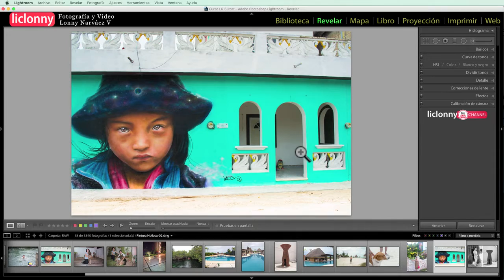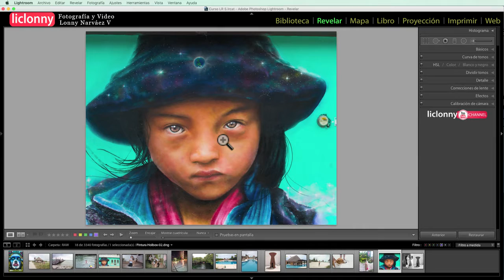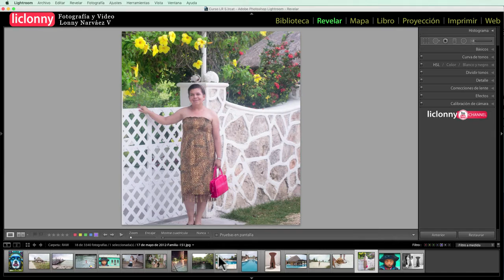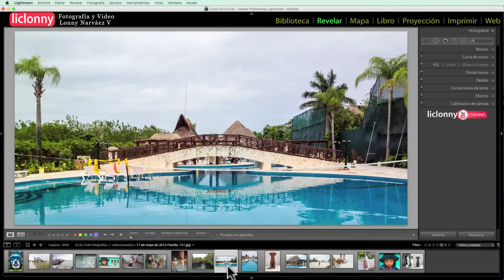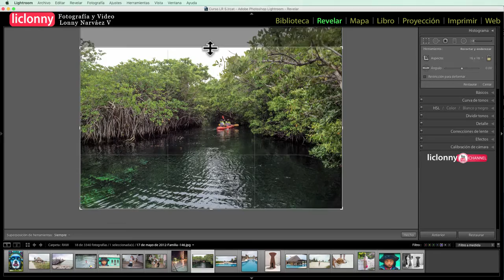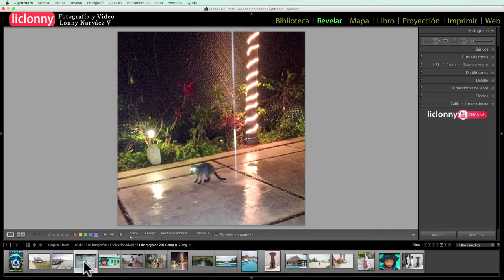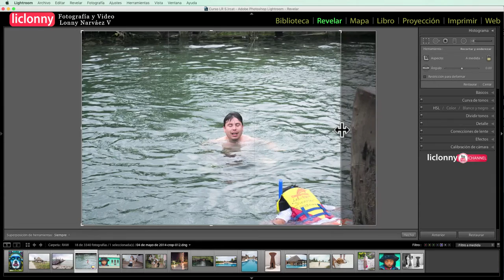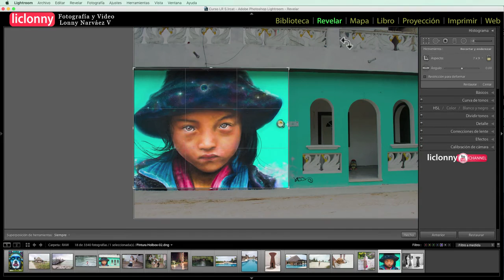Tutorial Recortar No.44. Photoshop y Lightroom. ¿Còmo encontrar partes más Interesantes?. liclonny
En este tutorial vemos Cómo por medio de nuestra herramienta de recorte podemos encontrar las partes más interesantes de nuestra fotografía y resaltarlas logrando fotografías más interesantes.